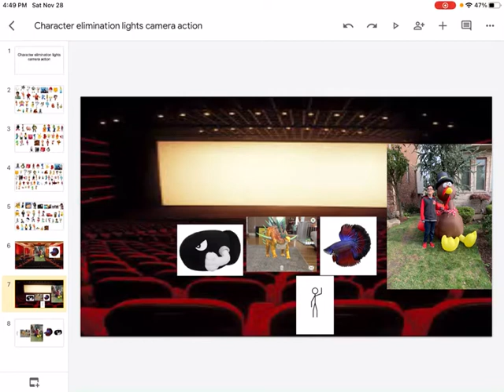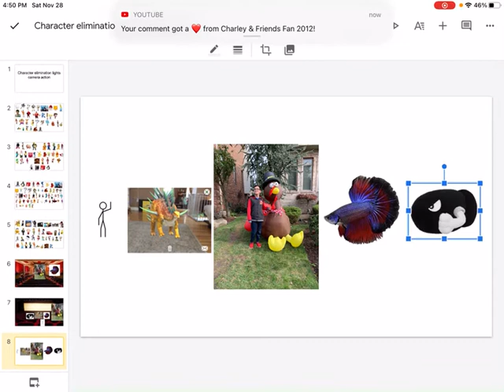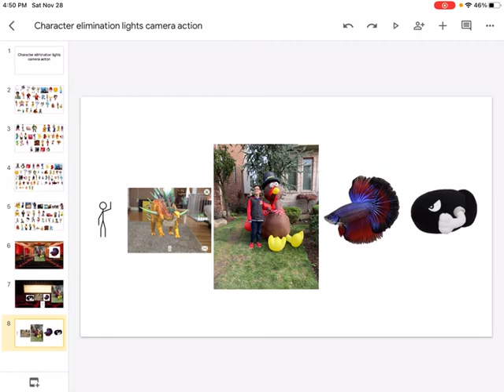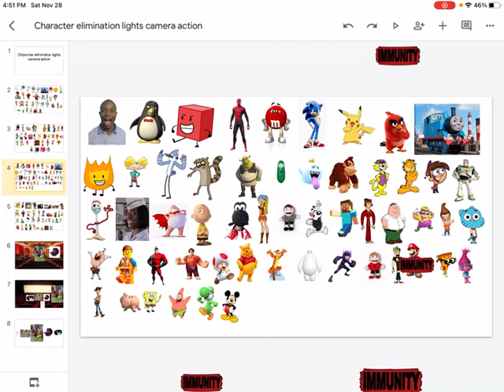Character elimination lights camera action episode 42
Also when I was making the video Peter got 2 votes and also to fort nite Vince real stop voting for pikachu